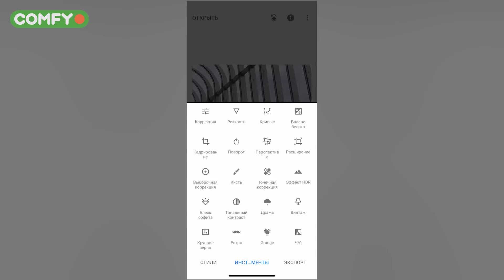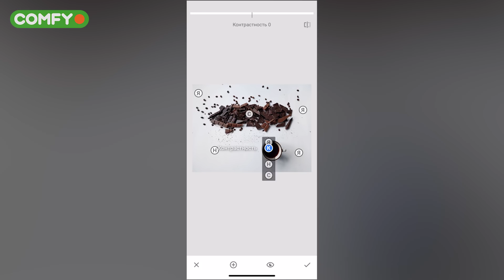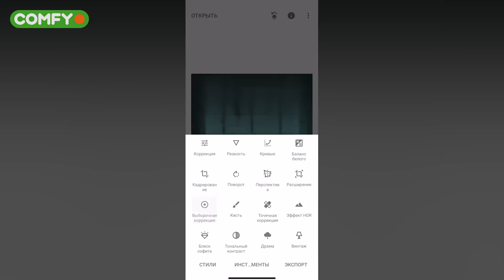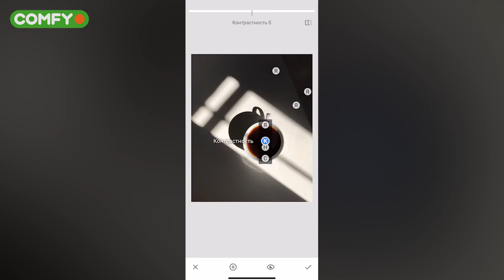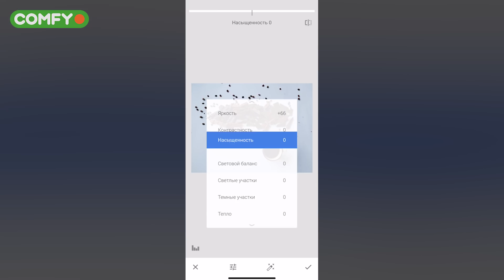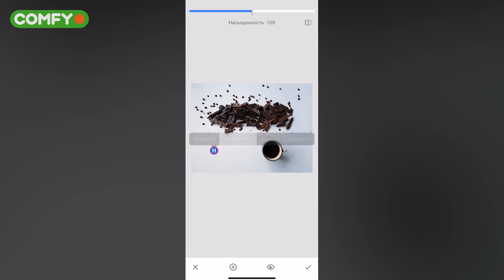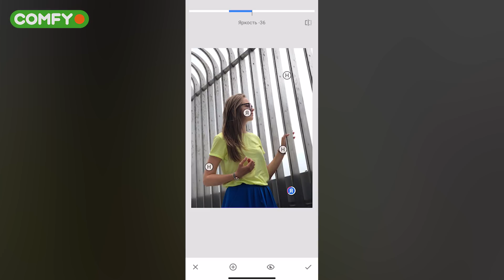Snapseed: как использовать выборочную коррекцию ▶️ Уроки мобильной фотографии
В этом видео продолжим говорить о мобильной фотографии, разберем приложение Snapseed. А именно инструмент Выборочная коррекция - один из самых полезных инструментов данной программы. Он позволяет решить многие вопросы и сегодня на практике мы посмотрим, как с ним работать.